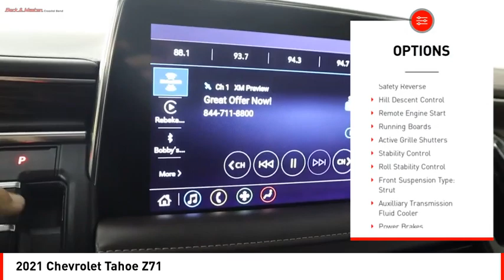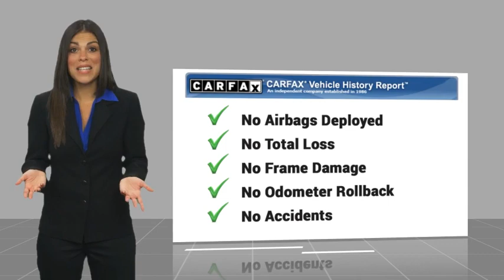2021 Chevrolet Tahoe Houston TX MR396548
2021 Chevrolet Tahoe Z71